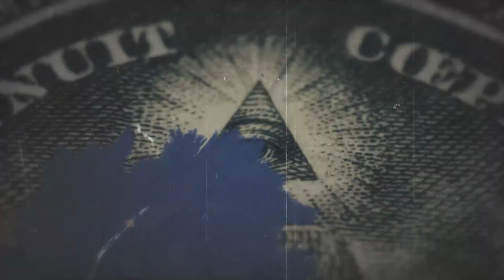A po vjen një parti e re me frymë fetare në Kosovë? Komplot